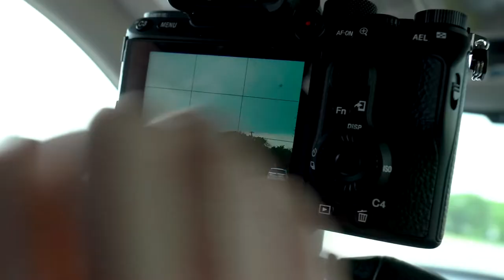TORNADOES on film! A 2020 Storm Chase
Paxton and I head to southeast Oklahoma to chase/document violent storms.